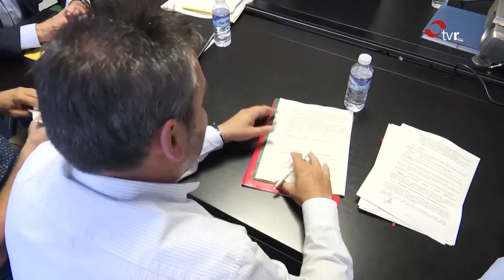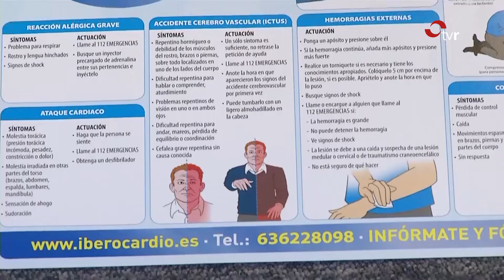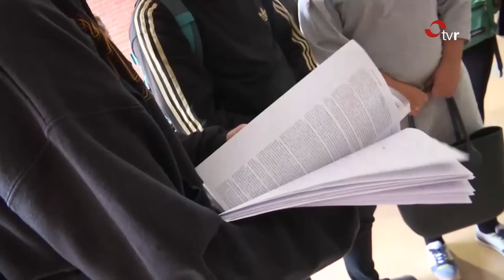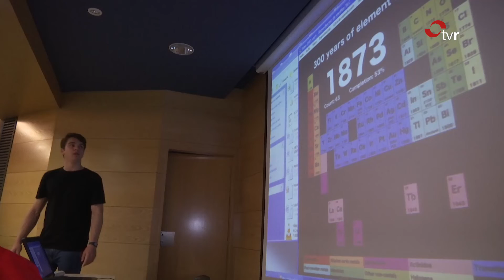INFORMATIVO 17-06-19 2 EDICIÓN